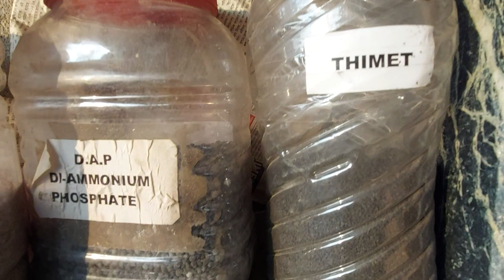কৃষ্ণেন্দু বাবুর সুসজ্জিত ছাদ বাগান